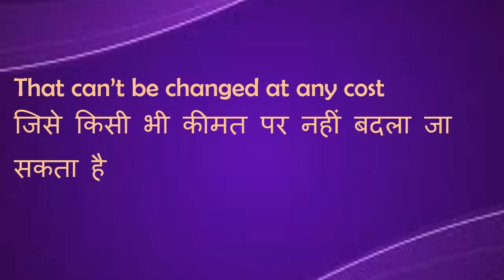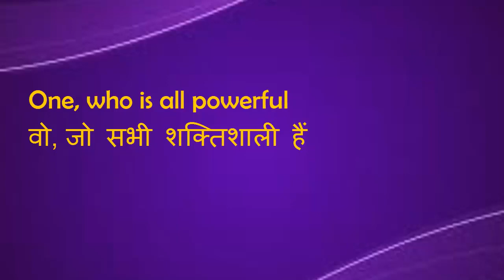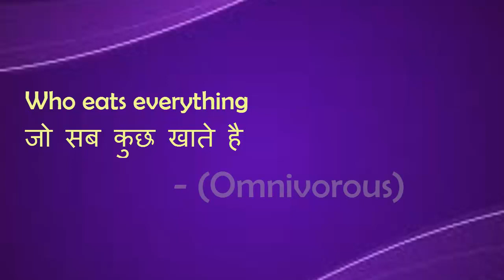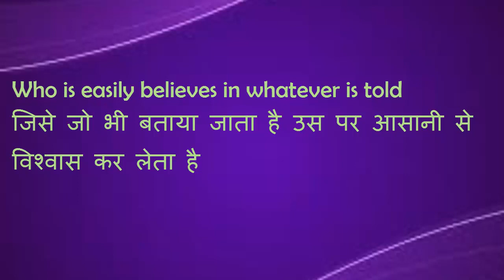One Word Substitution| पूरा वाक्या सिर्फ एक शब्द में| Simple & Shortcut English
This Video is all about how to make english short and attractive and the answer is by using One Word substitutions.